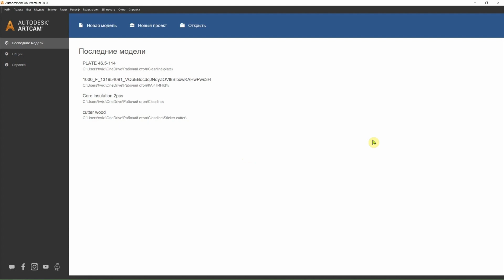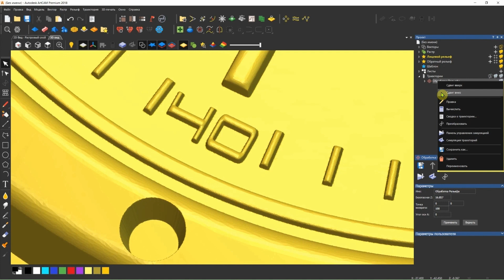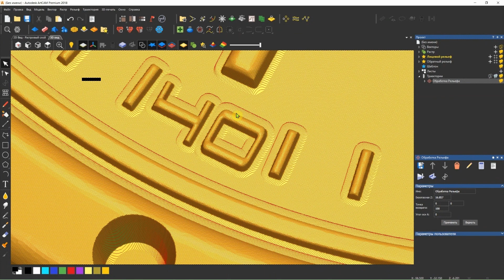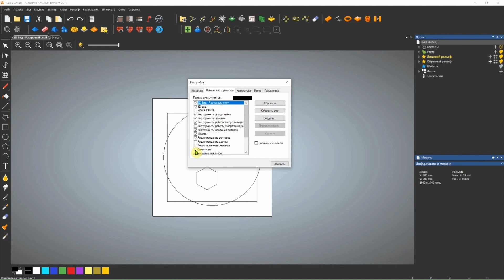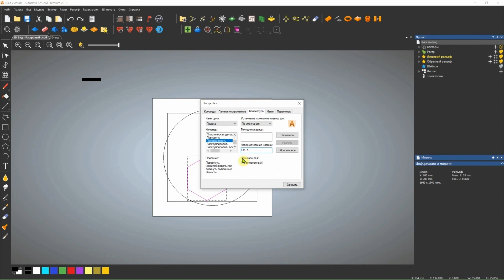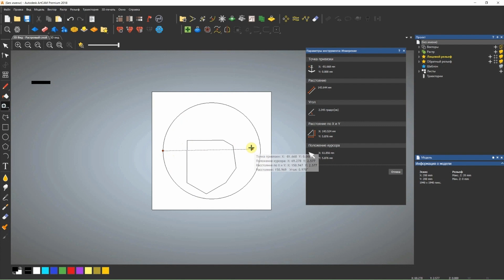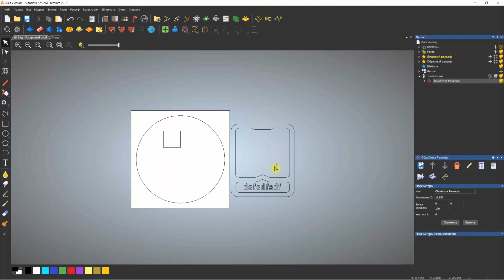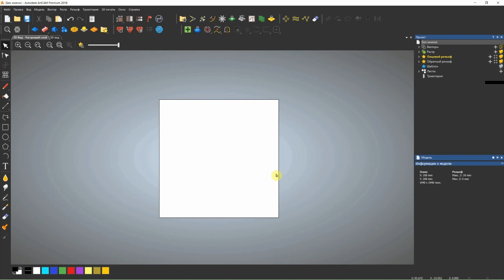ArtCAM 2018 основы использования программы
Основы использования программы ArtCAM 2018, обзор интерфейса и настроек так же ускорение работы в программе.